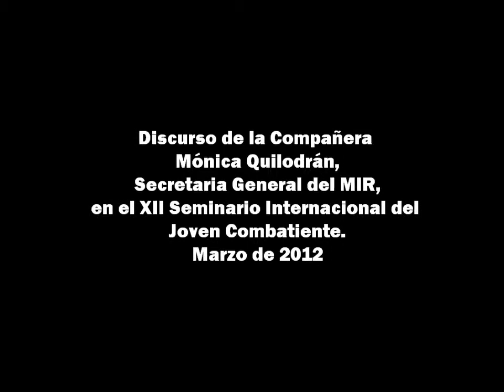Mónica Quilodrán, Secretaria General del MIR - 12 Seminario del Joven Combatiente - 2012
Compañera Mónica Quilodrán, Secretaria General del MIR en el XII° Seminario del Joven Combatiente - 31 de marzo de 2012.